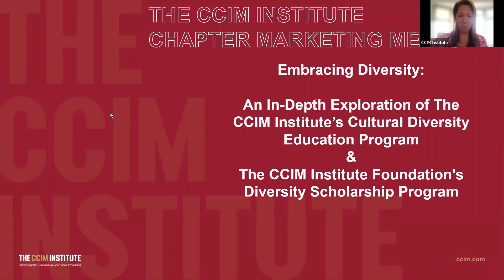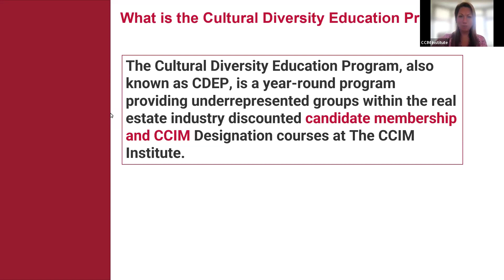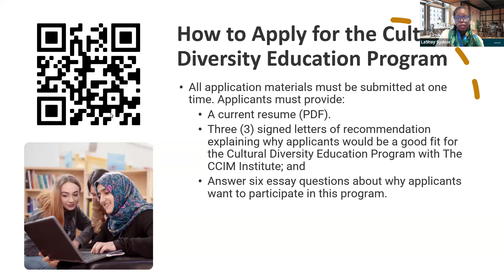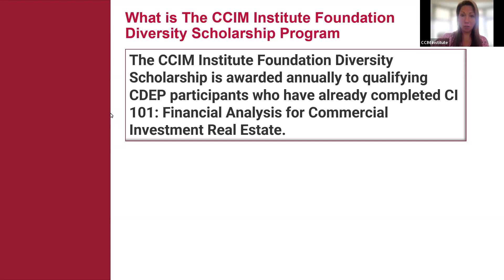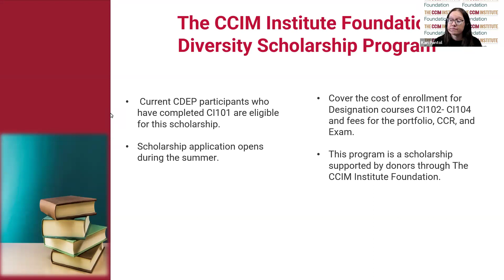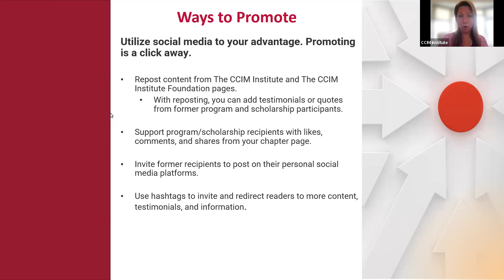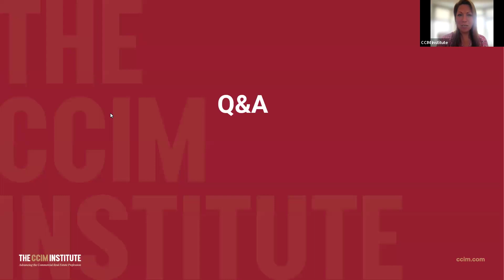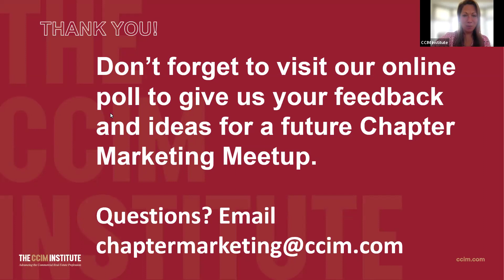March 2024 Chapter Marketing Meetup: Embracing Diversity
Join LaShay Sydnor, Director of Member Experience, Kari Pantol, Executive Director of The CCIM Institute Foundation, and moderated by Gina Florzak, Manager of Content Strategy and Publications, for an in-depth exploration of The CCIM Institute’s Cultural Diversity Education Program and The CCIM Institute Foundation's Diversity Scholarship Program.